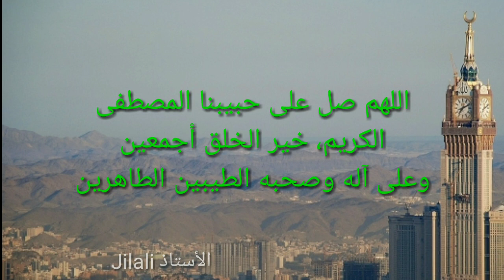دعاء اليوم الثالث من رمضان (3)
رمضان شهر الغفران، فيه الدعاء -حبا في دخول الجنة- يكون بحول الله وقوته مستجاب. أقدم لكم أحبائي في الله دعاء اليوم الثالث من رمضان،أرجو من الله عز وجل أن يتقبله ويبعد عنا البلاء والوباء.
   أرجو ممن لم يشترك من زوارنا الكرام أن يشترك فضلا وليس أمرا للتحفيز والمزيد من الإنتاج وشكراً لمروركم العطر.